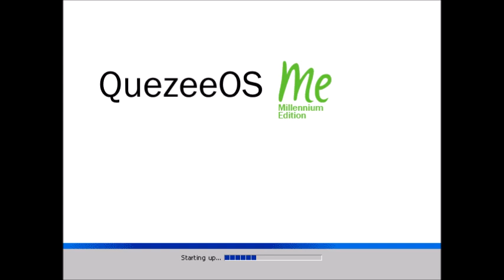Never Released Operating Systems 476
Название - QuezeeOS History.
For NROS 483: Windows Media OS History (Update 1)
For NROS 484: Daria Marx OS History Remastered
For NROS 485: MixOS History Remastered 2
For NROS 486: Works OS History (Update 1)
For NROS 487: Androws History Space-Side Edition
For NROS 488: Windroid History Space-Side Edition
For NROS 489: WinSonar History Space-Side Edition
For NROS 490: Workcomp History (Update 1)
For NROS 491: WindroSonar History Space-Side Edition
For NROS 492: Androws History Sea Breeze Edition
For NROS 493: Windroid History Sea Breeze Edition
For NROS 494: WinSonar History Sea Breeze Edition
For NROS 495: RaffinaOS History
For NROS 496: WindroSonar History Sea Breeze Edition
For NROS 497: Sanah OS History Sea Breeze Edition
For NROS 507: Windows Media OS History Space-Side Edition
For NROS 508: OfficeOS History Space-Side Edition
For NROS 509: Windows Media OS History Sea Breeze Edition
For NROS 510: OfficeOS History Sea Breeze Edition
For NROS 511: Windows Media OS History B-Side Edition
For NROS 519: Windows Media OS History D-Side Edition
For NROS 520: OfficeOS History D-Side Edition
For NROS 521: OS/2 Warp History Space-Side Edition
For NROS 522: OS/2 Warp History Sea Breeze Edition
For NROS ???: Kevin, Stuart and Bob OS History Space-Side Edition
For NROS ???: Heavy PilotOS History Space-Side Edition
Credits: